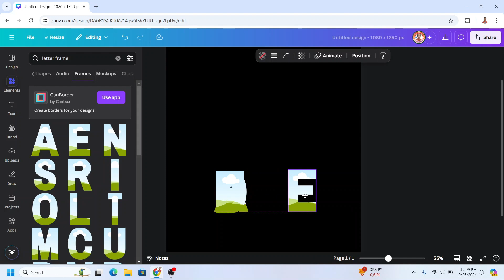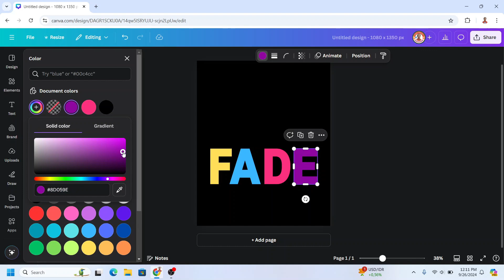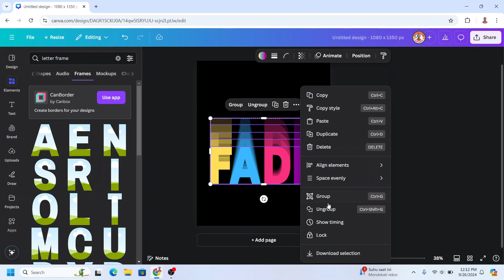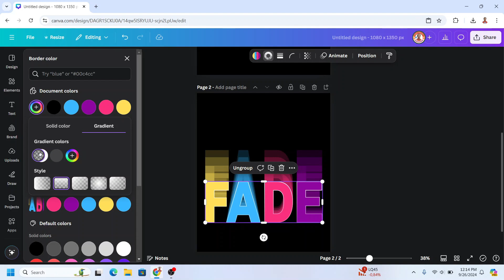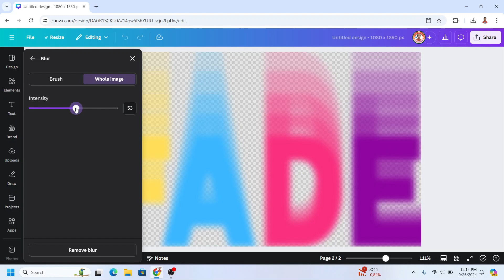Fade Text Effect Canva Tutorial Typography Design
In this Canva tutorial video i will share how to CREATE MIND-BLOWING Fade Text Effects in Canva with Typography Design. The other Typography design Canva tutorials are
Do you want to make 3D mockup animation?